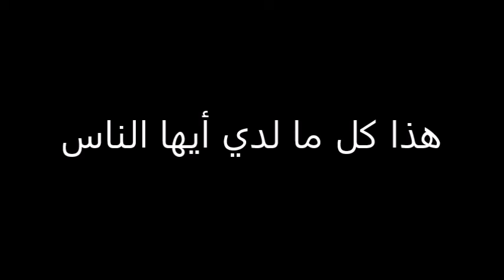One Globe is Fantastic (1947) Arabian Full Movie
One Globe is Fantastic (1947) Arabian Full Movie نتمنى لكم الاستمتاع بالفيلم.